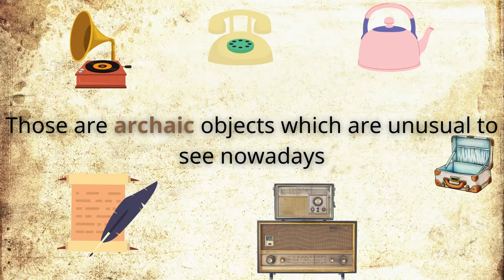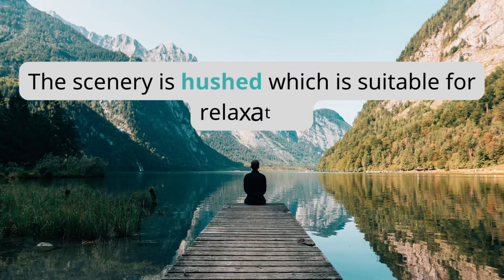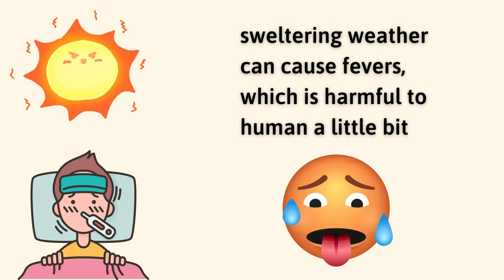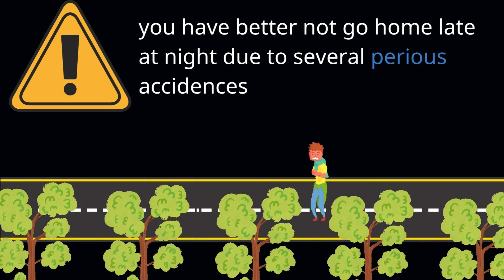Stop Saying Very To Make Your Speech More Intriguing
link nhận tài liệu siêu hay vip pro IELTS mới nè các bạn